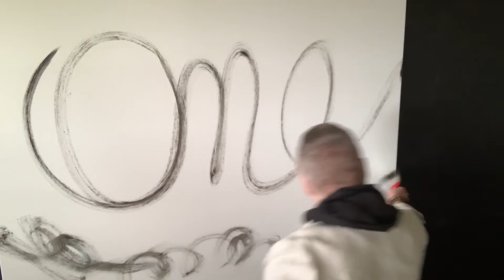Martin Beaupré : Capsule #105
Martin Beaupré fait une capsule sur une suggestion musicale de l'une d'entre vous! Bonne écoute.